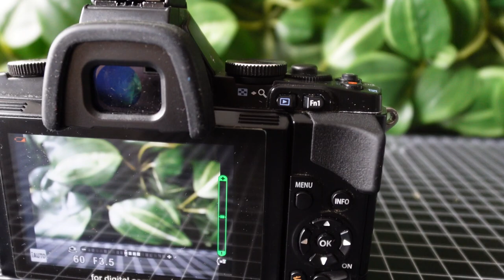Olympus OM-D E-M5 Test video with sample images in 2024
Olympus OM-D E-M5 Test video in 2024 with 14-42mm Kit lens including  image quality tests.